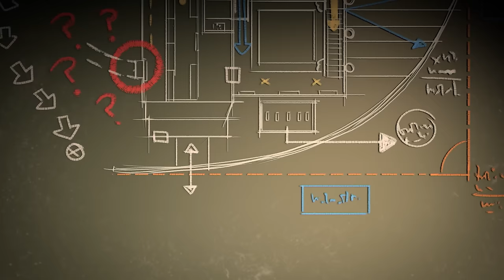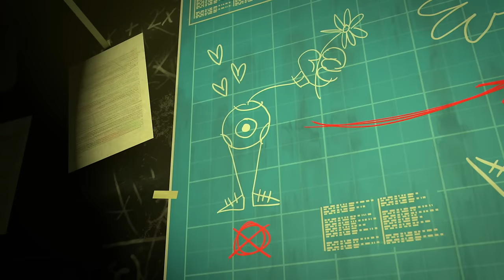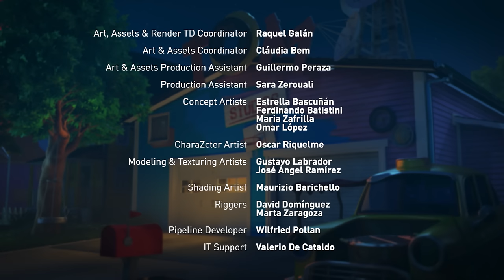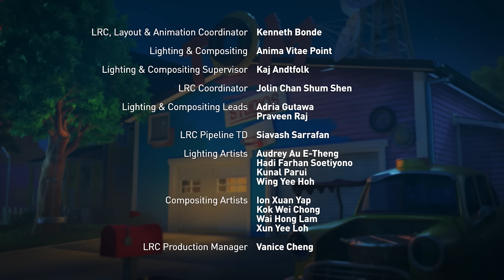Beach Day in the Desert | Talking Tom & Friends | Cartoons for Kids | WildBrain Toons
It’s the last day of summer, and Talking Tom and his friends are going to the beach! But when their bus breaks down in the desert, emotions get heated – especially when Talking Tom refuses to share the ice pops that he’s brought for Talking Angela. As Talking Ginger leads a raid to steal Tom’s refreshments, the friends get pulled into an epic bike-chase battle!